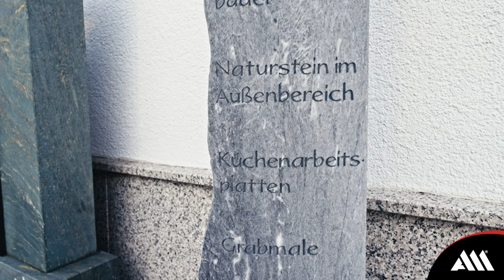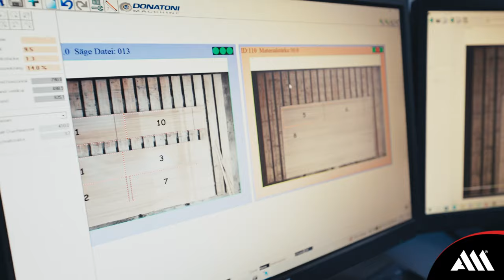Huber & Schlögel GmbH Steinmetz + Bildhauer | A&M Kundenbewertung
Ein individuelles luxuriöses Bad nach den eigenen Vorstellungen ist doch ein Traum, oder nicht? Aber mit unseren Kunden Huber & Schlögel GmbH muss dies kein Traum bleiben, sie haben sich auf Bildhauerei spezialisiert und bieten ein Höchstmaß an Kundenzufriedenheit.